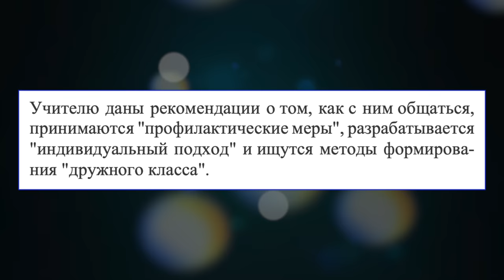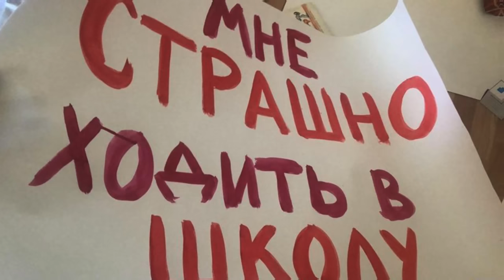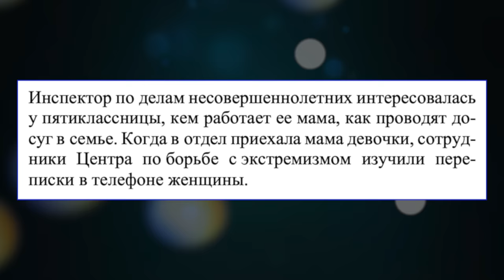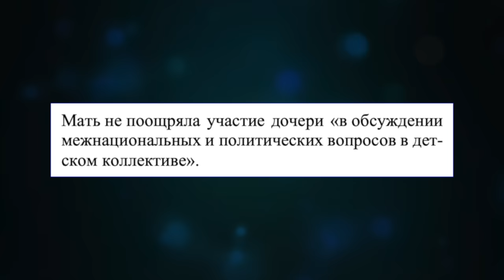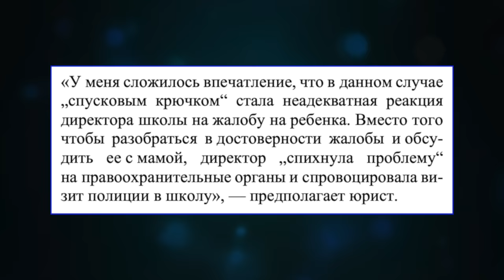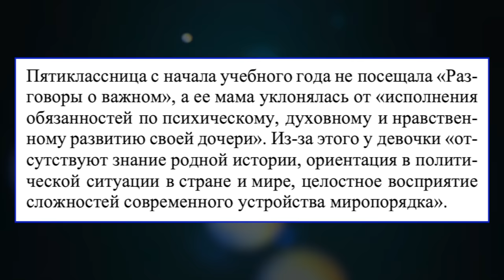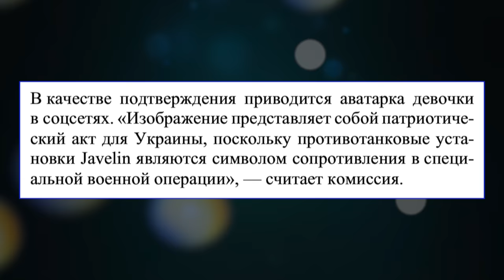САМАЯ ОПАСНАЯ ШКОЛЬНИЦА РОССИИ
"Разговоры о важном" вышли на новый уровень. Уже пугает не пропаганда в школе, а заявления в полицию на учеников. Можно ли не посещать новый урок?
Два года назад я выпустил ролик "Школа: из-за одного страдают все. Онжеребенок в школе", неожиданно история получила продолжение.